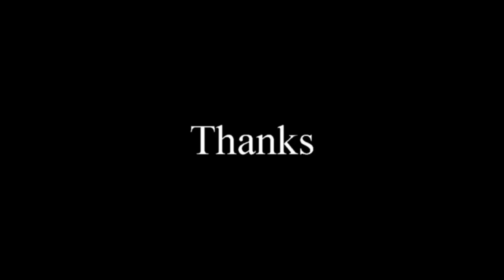25th Senior Women National Football Championship 2019 Final Match Manipur vs Railways.